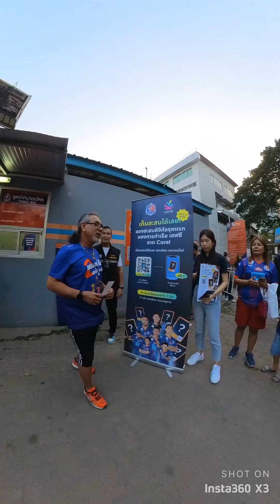หน้าสนามแพท สเตเดี้ยม